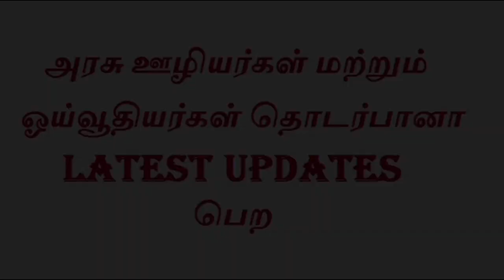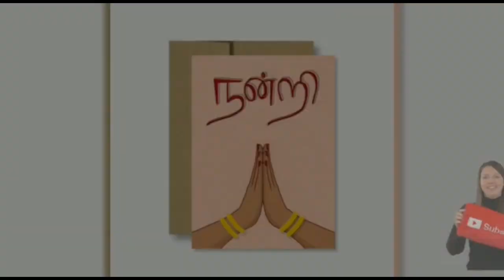CENTRAL GOVERNMENT PENSIONERS NEWS IN TAMIL | PENSION LATEST NEWS IN TAMIL | PENSIONERS 2023 NEWS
Old Pension Scheme: நாடு முழுவதும் உள்ள அனைத்து மக்களும் பழைய ஓய்வூதியத் திட்டத்தைப் பயன்படுத்திக் கொள்ள விரும்புவதாகவும், ஆனால் இப்போது அது சிலருக்கு மட்டும் மீண்டும் இது அமல்படுத்தப்படுவதாகவும் உயர் நீதிமன்றம் கூறியுள்ளது.